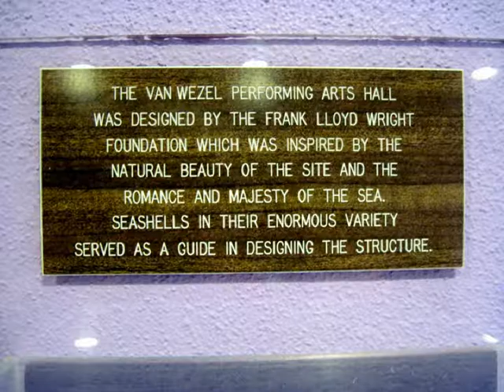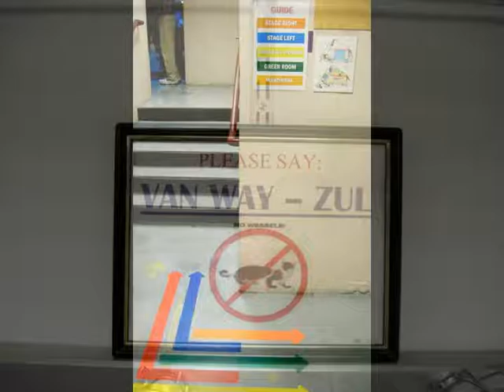Van Wezel Performing Arts Hall Sarasota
A tour of the Van Wezel Performing Arts Hall in Sarasota opened in 1970 and know locally as "The Purple Cow"